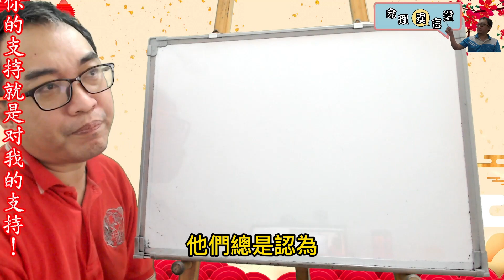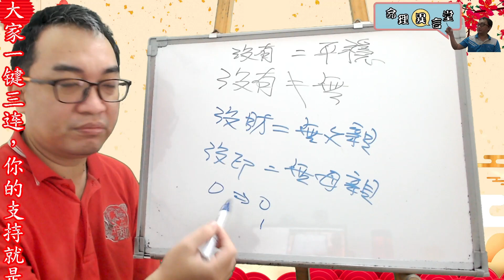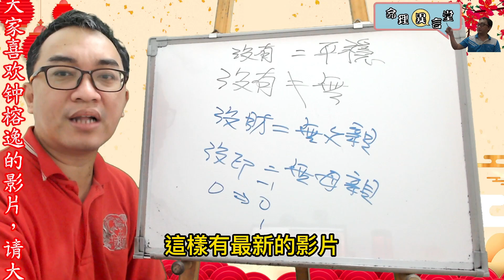五行派八字：缺不等於無(可开字幕，简体)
缺不等於無：
缺也是一樣的判斷基礎。
服務項目(先預約)
3.八字批命(流年)3600、取名3600、勘宅12000、姓名鑒定500
4.Line：s12860990、微信：s12860990
7.服務地點：高雄市大社區萬金路82-7號(楠梓火車站前的旗楠路一路直走便可看見萬金路)